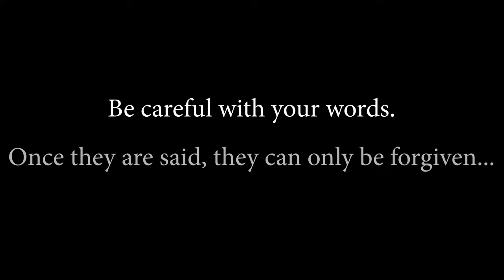N Word Film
Chaffey staff and students tackle the N-word